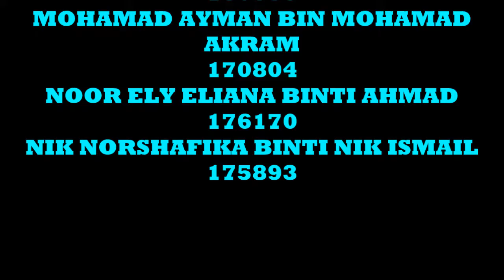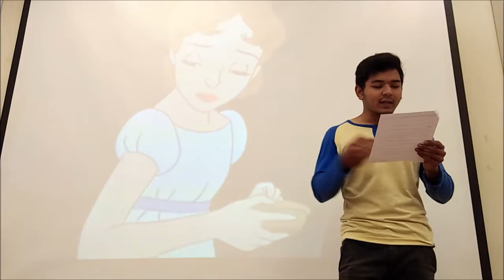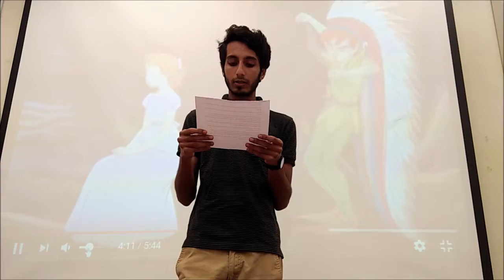lax production 2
LAX 2017 TELL-A-TALE Group 12